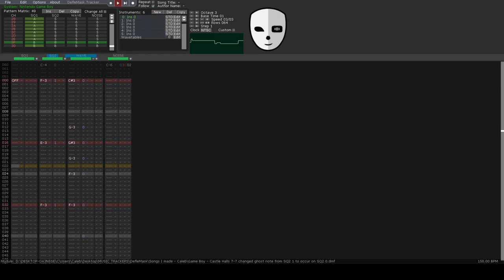Honey Wizard - Castle Halls (Deflemask, Game Boy engine)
This is an old song I started on 12/03/2017 and worked on periodically until 04/22/2020. I have a habit of opening up old songs to give them a listen, noticing one or two things that bug me, then fixing those and closing the song for another year. I actually found more this time, but it's been 3 years since I've opened this and I think it's better to preserve it as a moment in time now. The main inspiration for this was Professor E. Gadd's Theme from Luigi's Mansion. I always liked how it was sort of hip-hop through a Nintendo lens.

The resolution of this vid is only 1080x1920 because that's my monitor's size.